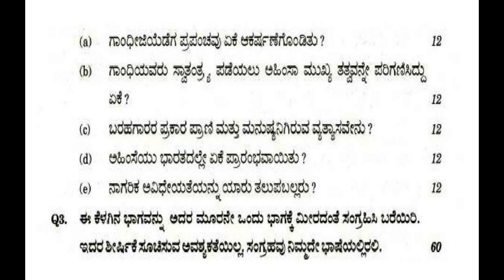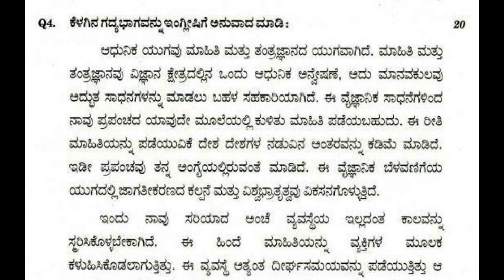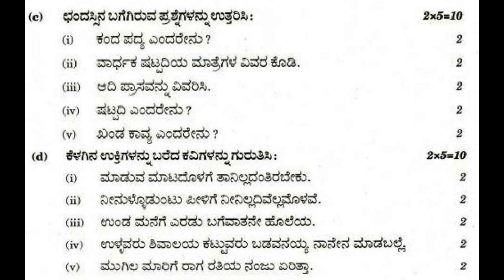Compulsory Kannada Question Paper(CS Mains)-2018